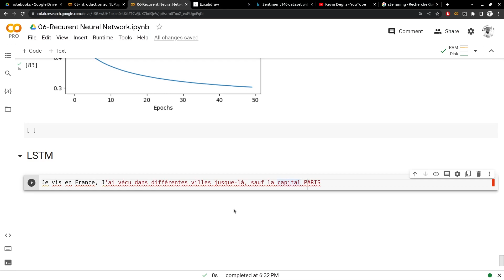Vidéo 131/160 - Les Réseaux de Neurones LSTM expliqués